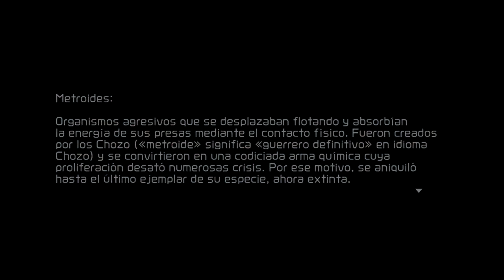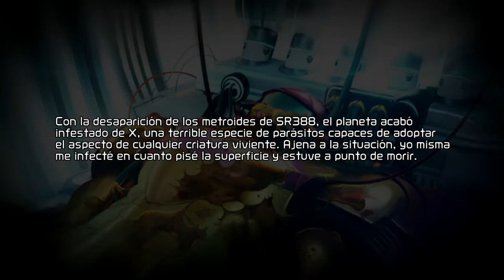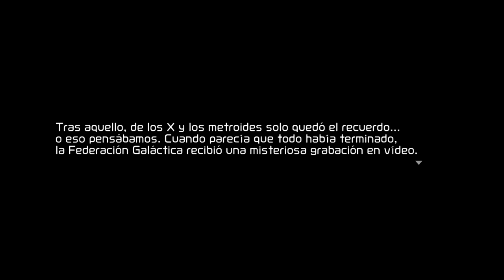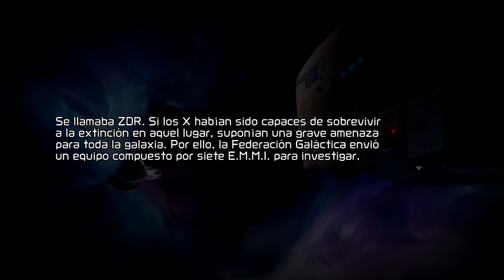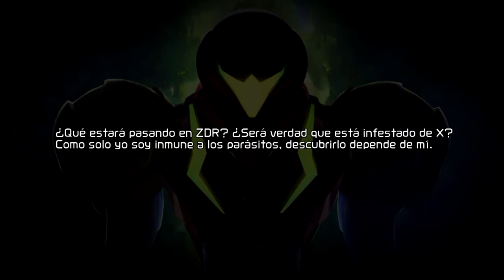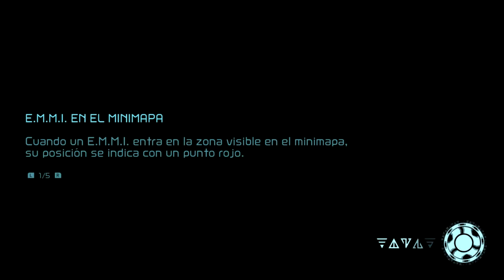Let's Play Metroid Dread 1 - Artaria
Metroid Fusion era el calentamiento.

Este era el motivo por el cual se hizo el LP